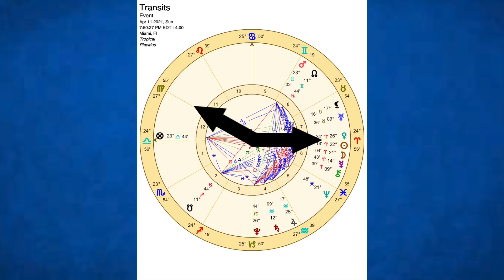REVOLUCION LUNAR | MAURICIO PUERTA | PUERTA ASTRAL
En este programa de Puerta Astral, Mauricio Puerta nos presenta el tema de la Revolucion Solar, ¿Que es? ¿Que Significa? ¿Como se interpreta?¿Cual es la diferencia entre una revolucion Lunar y Revolucion Solar? ¿Cada cuanto pasa una revolucion lunar? en @CodigosTV también encontrarás el Horóscopo Semanal del 12 al 18 de abril del 2021, las respuestas al público de los ganadores que participan en el chat todos los sábados 7pm (EST) Hora de Miami 6pm hora de Colombia por el canal de  @CodigosTV

¿Cómo funciona y para qué sirve la carta astral?, Cómo leer la Carta Natal, Cómo hacer mi Carta Natal, Aprende a interpretar una carta astral 📌 Inscripciones para los seminarios de Astrologia online con Mauricio Puerta

Horóscopo Semanal del 12 al 18 de abril  del 2021
 7:57 ARIES
 9:20 TAURO
10:06 GEMINIS
10:56​​ CANCER

📌 12:17​​ Invitación al Seminario Online de Astrología con Mauricio Puerta
"Mercurio en tu Carta Astral" Sábado 17 de Abril | Inscripciones en la página web

12:50 TRANSITOS ASTRALES | EVENTOS IMPORTANTES
STELIUM | EJEMPLOS EN CADA CASA DE LA CARTA ASTRAL |
¿Cómo aprovechar el Stellium que nos visita esta semana? | ¿Cómo canalizar su energia esta semana? LUNA | QUIRON | MERCURIO | VENUS EN ARIES

20:58​​​ LEO
​​21:54​​ VIRGO
23:07​​ LIBRA
​24:24​ ESCORPION

25:12 📌 Reserva tu cita privada online con Mauricio Puerta para tu carta astral!

25:35 RESPUESTAS AL PÚBLICO
Ganadores de los sorteos mensuales que participaron con su pregunta en el chat durante los estrenos del programa en @CodigosTV

​ 32:51 SAGITARIO
​​​ 34:05​ CAPRICORNIO
​​​​ 35:04​ ACUARIO
​​​​ 36:06 PISCIS

37:39 CIERRE desde la catedral de Sal en Colombia.
Conclusiones por Mauricio Puerta

​ 📌 Invitación al Seminario Online con Mauricio Puerta de Constelaciones Astrales. Domingo 18 de Abril | Inscripciones en la página web

Encuentra en este estreno del Horóscopo Semanal del 12 al 18 de abril del 2021 para los signos de ARIES, TAURO, GEMINIS, CANCER, LEO, VIRGO, LIBRA, SCORPIO, SAGITARIO, CAPRICORNIO, ACUARIO y PISCIS  @CodigosTV

¿Que significa una Revolución Lunar en Astrología?, Revolucion Lunar, Retorno Lunar, Retorno Solar, Revolucion Solar,Stellium, evolución emocional, mejores fechas para tomar decisiones, Mauricio Puerta, Puerta Astral, Astrologia por Mauricio Puerta, Astrologia, Astrología y Carta Astral por Mauricio Puerta  ARIES, TAURO, GEMINIS, CANCER, LEO, VIRGO, LIBRA, SCORPIO, SAGITARIO, CAPRICORNIO, ACUARIO, PISCIS, ¿Cómo funciona y para qué sirve la carta astral?, Cómo leer la Carta Natal, Cómo hacer mi Carta Natal Gratis, Aprende a interpretar una carta astral, La Luna, Luna en Astrologia, 13 lunas, trece lunas